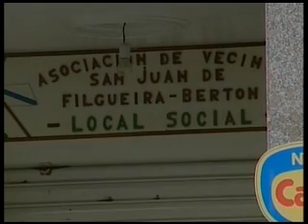INFORMATIVO 12-03-2010 2ª Parte.wmv